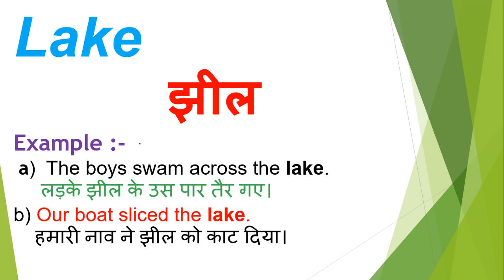Lake meaning in hindi | Lake ka matlab kya hota hai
Dosto Aaj Ki Is Video Me Lake ka hindi meaning kya hota hain aur saath mein Lake ke Do example dekar samjhya hain. Ummeed Hai Aapko Ye Video Bahut Pasand Aayegi

➡Timestamp:
0:00 Intro
0:18 Lake meaning
0:20 Lake meaning in hindi
0:28 Lake hindi meaning with Sentence